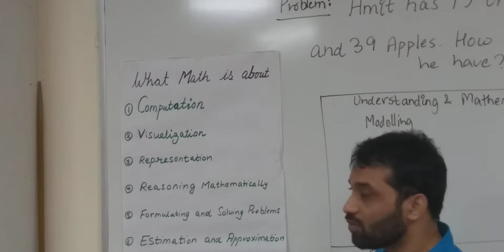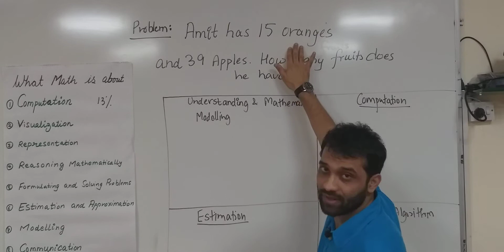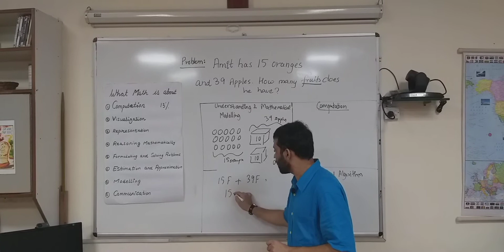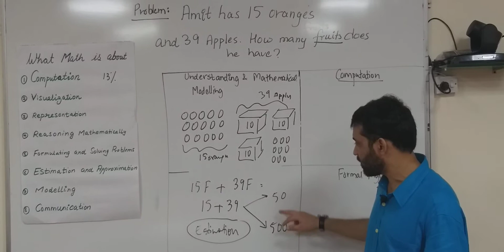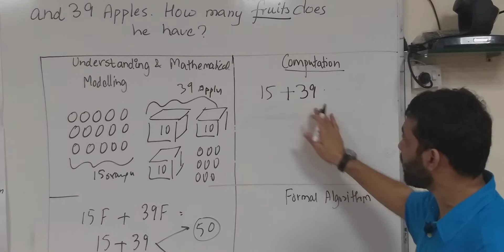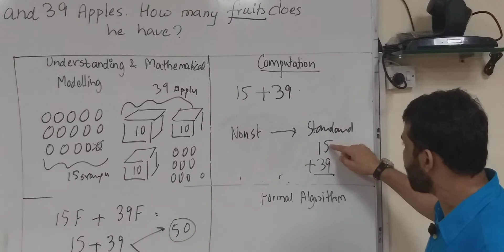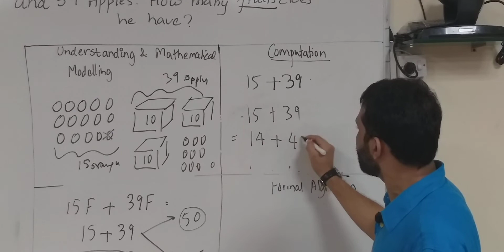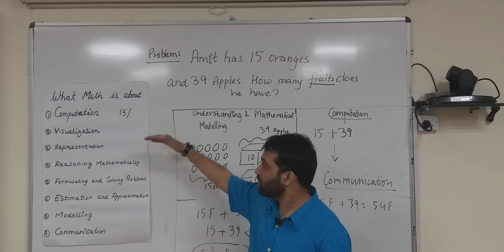What is Mathematics all about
This videos shows the essential skills a child must know which can make him/her  confident in mathematics